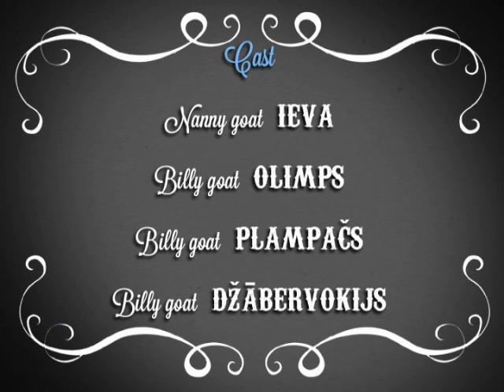Adventures of farm collies ep 62 The springtime 2: On the bench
Short film "The springtime 2: On the bench". Īsfilma "Pavasaris 2: Uz soliņa".